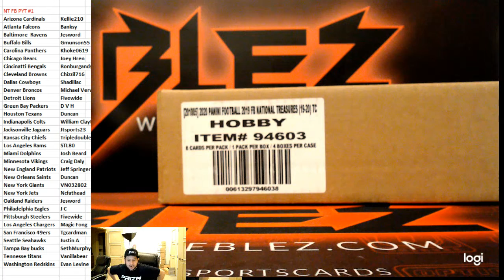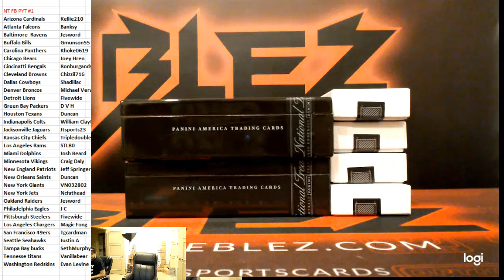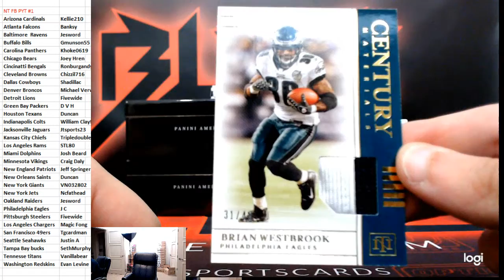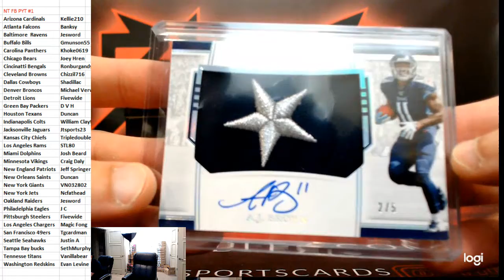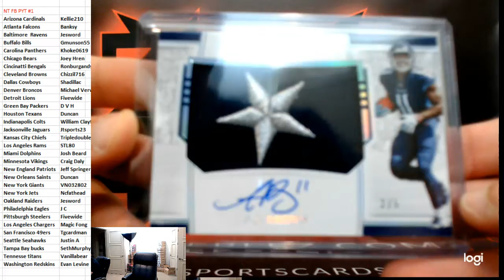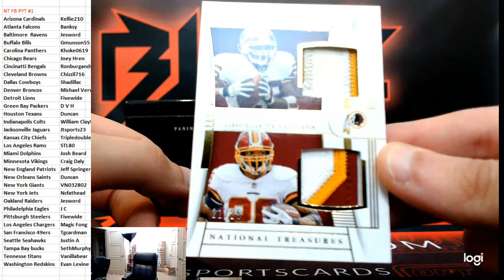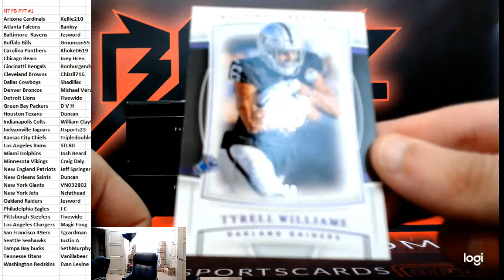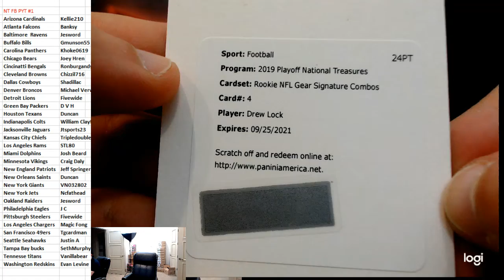2019 Panini National Treasures Football PYT #1